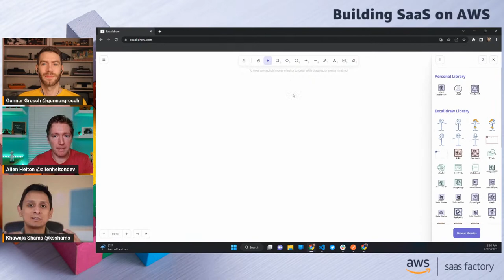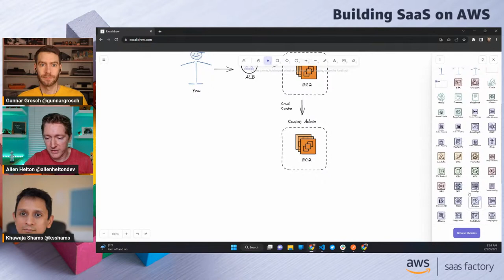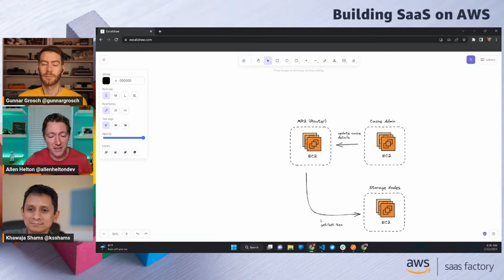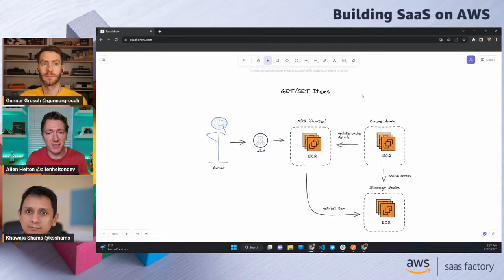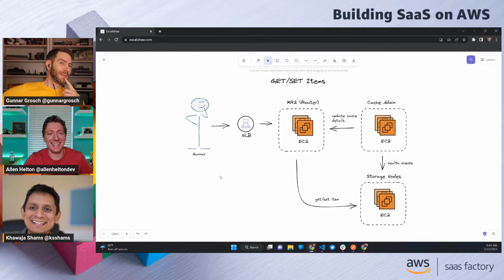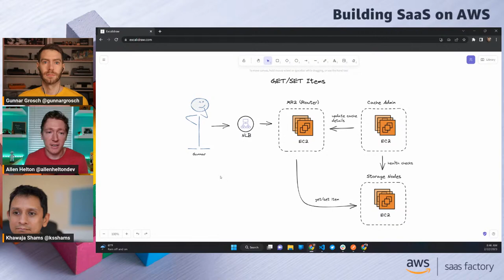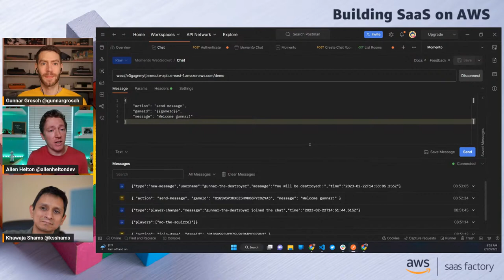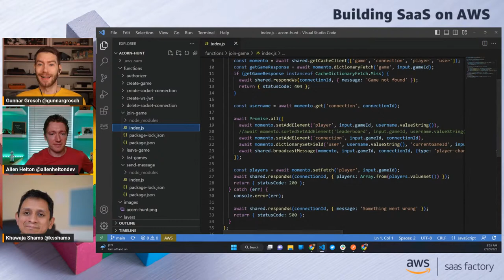Building SaaS on AWS - Write your own serverless adventure with Momento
On this episode of Building SaaS on AWS, Gunnar Grosch is joined by Khawaja Shams and Allen Helton from Momento for a look at how Momento built a highly performant serverless caching solution that you can use to make your databases fast and indestructible in only a couple of lines of code.

Join us every other Wednesday for an hour-long "Building SaaS on AWS" session where you can quiz AWS SaaS Specialists and AWS Customer guest speakers on all things SaaS - deep technical questions, specific use-cases, AWS and AWS Partner services, AWS customer examples, or what it's like to be a SaaS Specialist at AWS!

Great! What can I learn from the sessions?
Learn to build next generation SaaS on AWS
Get tips on most suitable AWS technologies for a use-case
Get all your technical and business questions answered